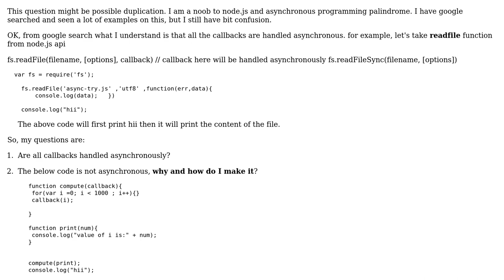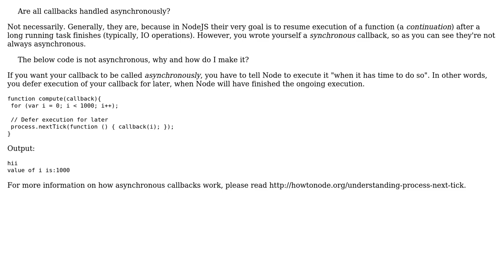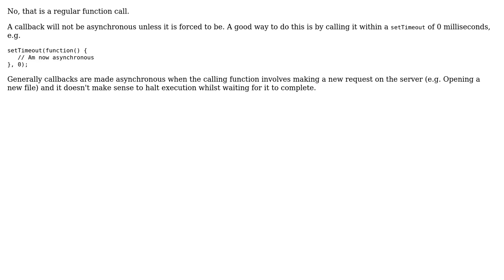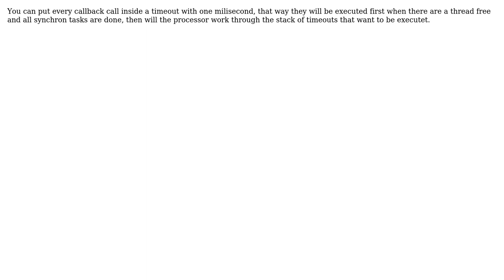node.js and asynchronous programming palindrome (4 Solutions!!)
node.js and asynchronous programming palindrome

With thanks & praise to God, and with thanks to the many people who have made this project possible! | Content (except music & images) licensed under CC BY-SA | Music | Images & others | With thanks to user user703016 user Tobias user RyanWilcox user Rushabh RajeshKumar Padalia user George Reith and the Stack Exchange Network Trademarks are property of their respective owners. You are responsible for your own actions.